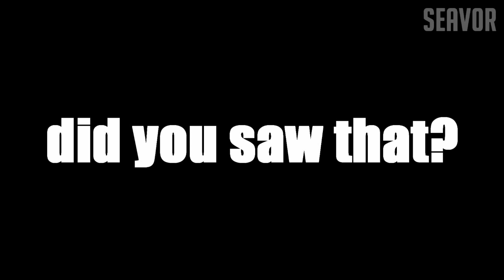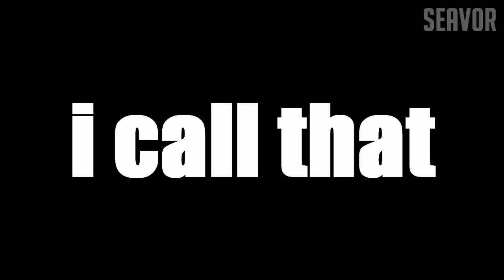Far Cry 4 Funny Moments (Trolling, Fails, Weird Glitches and More!)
What is up guys? Far Cry Funny Moments are back! I really hope you guys enjoy.

Gramatik - Defying Gravity